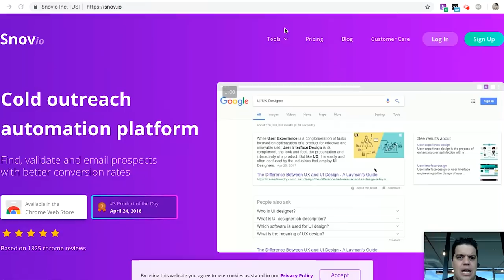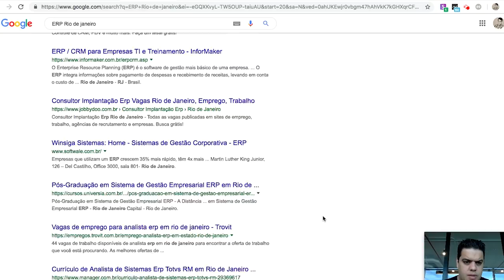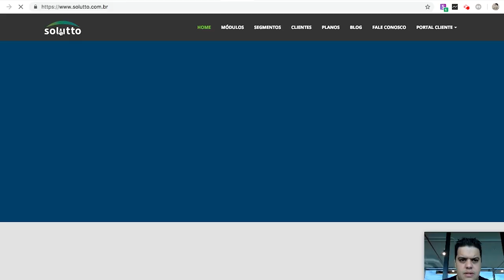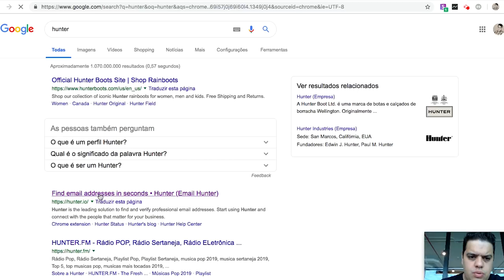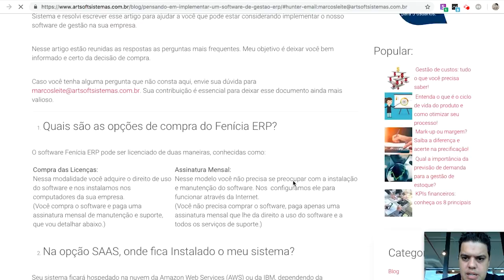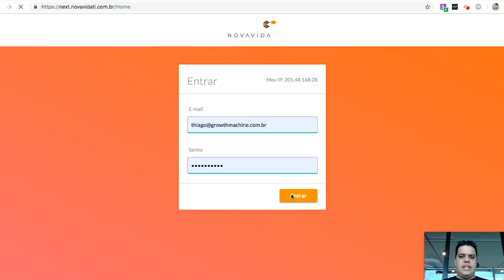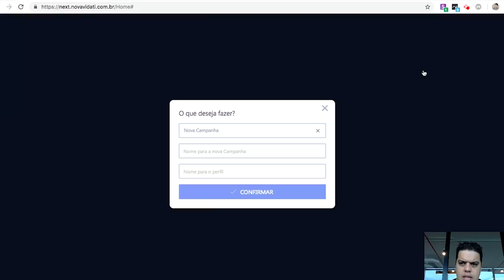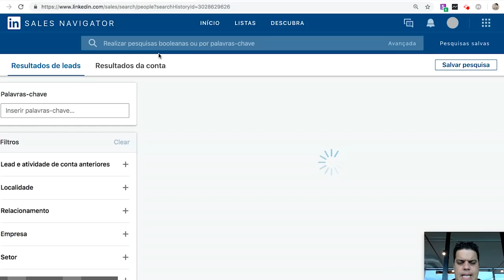Como criar uma lista de prospecção eficiente.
Como criar um processo de criação de lista de prospecção usando Snov.io, NEXT da Nova Vida TI, Hunter, e LinkedIn Sales Navigator.

As mesmas ferramentas que usamos para prospecção na Growth Machine.